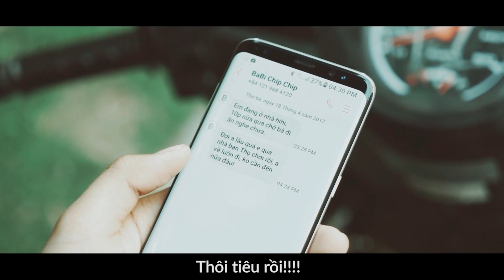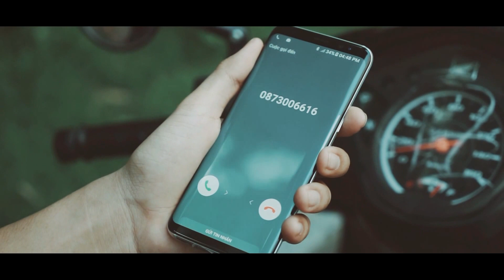FPT Shop - F-Plus trợ thủ đắc lực cho Galaxy S8 - Bản Full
F-Plus trợ thủ đắc lực cho Galaxy S8 - Bản Full

- Khui hộp Samsung Galaxy S8 plus
- Đánh giá Samsung Galaxy S8 plus
- Trên tay Samsung Galaxy S8 plus
- Video đánh giá Samsung Galaxy S8 plus
- Video Khui hộp Samsung Galaxy S8 plus
- Video trên tay Samsung Galaxy S8 plus
- Hướng dẫn sử dụng Samsung Galaxy S8 plus
- Video mở hộp Samsung Galaxy S8 plus
- Video đánh giá chi tiết thời lượng pin Samsung Galaxy S8 plus
- Video đánh giá hiệu năng Samsung Galaxy S8 plus
- Video đánh giá màn hình Samsung Galaxy S8 plus
- Video đánh giá camera Samsung Galaxy S8 plus
- Video đánh giá khả năng chơi game Samsung Galaxy S8 plus
- Những điểm mới Samsung Galaxy S8 plus
- Samsung Galaxy S8 plus có gì mới
- Có nên mua Samsung Galaxy S8 plus
- Samsung Galaxy S8 plus có giá bán bao nhiêu
- Samsung Galaxy S8 plus có tốt không
- Các tính năng nổi bật, đặc biệt, hữu ích trên Samsung Galaxy S8 plus
- Mua Samsung Galaxy S8 plus ở đâu uy tín, giá rẻ
- Mua Samsung Galaxy S8 plus ở đâu giá tốt, uy tín?
- Giá bán Samsung Galaxy S8 plus
- Mua Samsung Galaxy S8 plus ở đâu rẻ nhất
- Giá Samsung Galaxy S8 plus rẻ nhất
- Màn hình Samsung Galaxy S8 plus
- Hiệu năng Samsung Galaxy S8 plus
- Giao diện Samsung Galaxy S8 plus
- So sánh Samsung Galaxy S8 plus
- Thời lượng pin Samsung Galaxy S8 plus
- Unboxing Samsung Galaxy S8 plus
- Review Samsung Galaxy S8 plus
- What’s new on Samsung Galaxy S8 plus
- Shoud I buy Samsung Galaxy S8 plus
- Where to buy Samsung Galaxy S8 plus
- Battery test Samsung Galaxy S8 plus
- Camera test
- Performance test